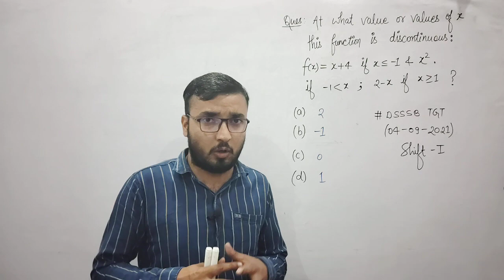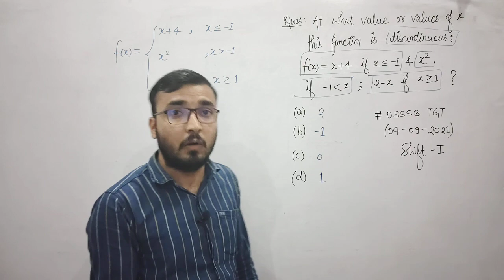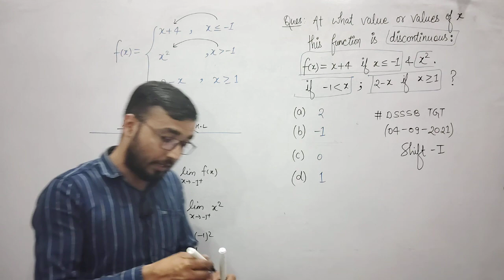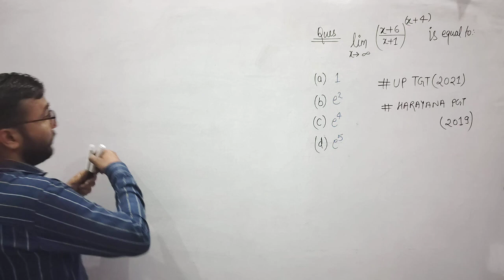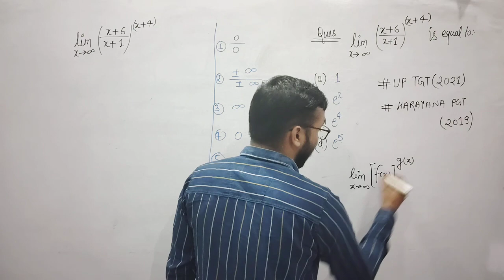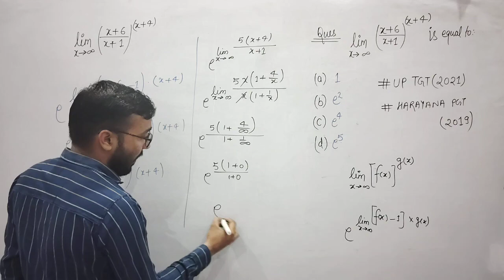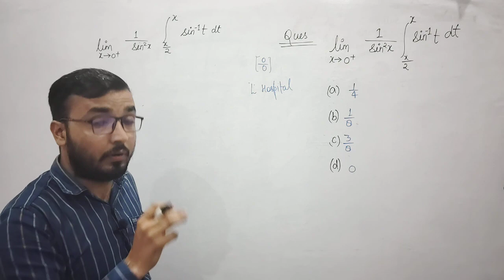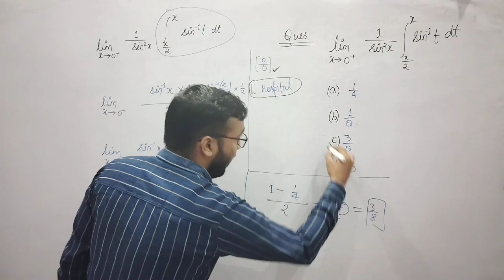TGT PGT MOST IMPORTANT QUESTION MATHS || CALCULUS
In this video I have discussed three question tgt pgt Maths
All three questions came from different previous exam for as DSSSB TGT, UPTGT, HARAYANA PGT

up tgt pgt exam date 2023 latest
news today

news today

Chandigarh tgt maths,  Chandigarh tgt maths syllabus, Chandigarh maths pgt syllabus, Chandigarh math tgt, Chandigarh tgt maths  classes, emrs mathematics suyllabus emrs math paper, emrs teacher recruitment update, emrs ka form emrs accountant emers 2023, emrs vacancy 2023, Chandigarh tgt maths previous year question year paper solution,

Super
tet news today 2023 upsssclatestnews​
Super tet
uptet exam

new teacher vacancy in up new teacher vacancy in
up 2023

UPSC 2023 PRELIMS PAPER ANALYSIS I| UPSC
2023 PRELIMS CUT OFF ANSWER KEY solved paper